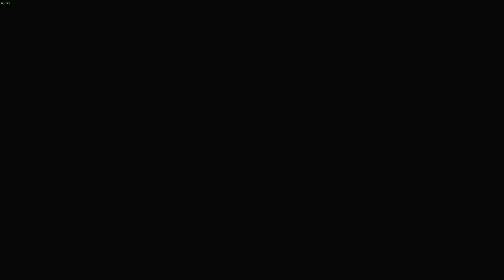Resident Evil 3 Remake 2020 sped dran AD rank S mod Jill valeitan bikini part 2